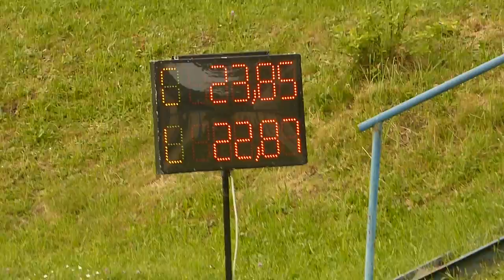Štrbice ženy - trénink 25.5.2016 1.